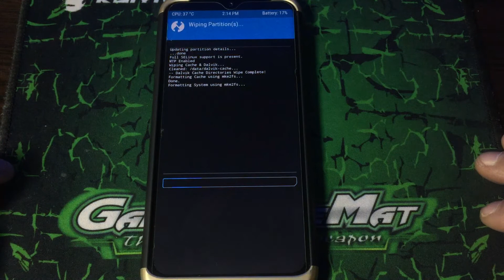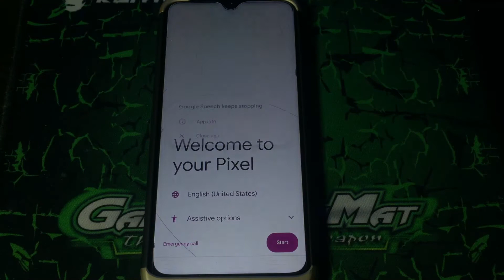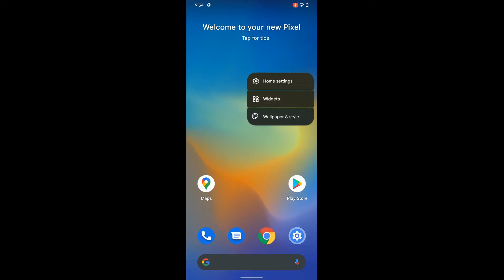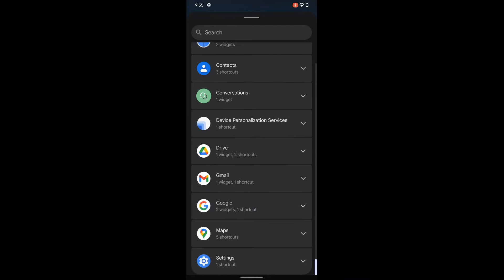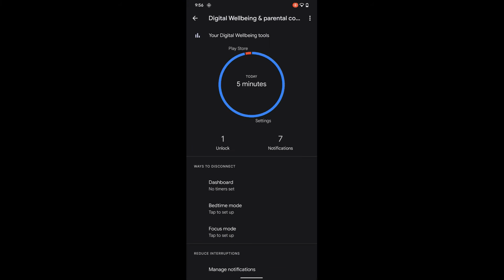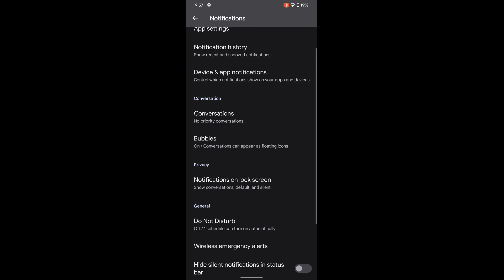Pixel 5 Android 12 Beta 3 port for Redmi Note 8/8T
!!read this before install!! if after a while use not booting on recovery twrp must flash fastboot rom and than again twrp!
By @umang_jain
Changelogs :
* CTS Passes without root
* Fixed NFC
* Fixed Sdcard
* Fixed Playstore issue
* Fixed kernels not booting issue
* Small fixes here and there
Notes :
* Clean Flash Mandatory
* Reboot to Recovery
* Wipe Data, System, Vendor, Cache and Dalvik cache
* Flash A12 zip and reboot (Format Data if Encrypted)
* A11 fw recommended
Bugs :
* Report with logs
Credits :
* Neferon, Amack, henloboi and Google.
* Thank to @notitzsasha for Testing